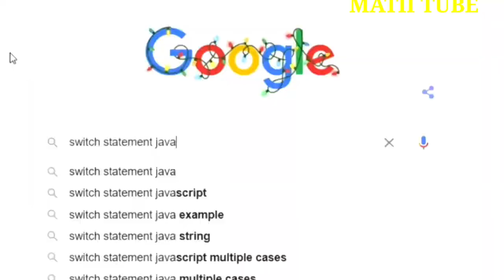1000 subscribers! Galatoma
hayen akam jirtu kabajamtoni matii tube egan harra gamachukenya isinfi dhagesifane jirra hundumakesan subscribe 1000 galukenyati bayye isin galatefana subscribe 1000 kan galuti dandeny videwo 4 qofa kanafu amayu subscribe keny ganna dabala sher lake gochu hin dagatina

fana television.nahoo tv.kana tv.kana drama.kana television.EBS TV.ebs tv world wide.JTV ethiopia.Ltv Ethiopia.L TV drama.ENN.hope music Ethiopia.burash tube.entawaweqalen way.zaman drama.fasu.danna drama.egere tv.walafin drama.betoch code.betoch.drama.minew shewo tube.sodere tv.sodere drama.sodare move.sodere.move.sodare.matii tube.habasha prank.ethio tech.mame app.arada move 1.arada move.ethio ads.adse.ofical tedy afro.hachalu hundreds.ofical Janbo jote.ofical hachalu hundreds.oro teketok.tek tok.ofishal tedy.ofishal Chala dagga SNN.Adse out.adse anger.ethio time.inspayer ethiopia.adse time.teketok.BBC.ethiopiasenselat.senselet drama.drama.oromo.drama.helan Tim's tube.ye betasab chawla new amaric drama.VOA amaric.VOA.DW amaric.oromiya tv.oromyahena dam.xena Adam.ethiopia new.habasha.hebar radio.BBN radio.admas radio.yoni manga.dire tube.a.a.mogachoch Ethiopia tube.dani drama.derso males.ayer be ayer drama.amen drama.amen tube.amen melakat drama.habasha move.habasha comedy.arada cinema.oromiya music.oro music.tigray music.ethiopia music.dre tube.oromo bacho.oromo comedy.obs tv.omn tv.onn tv.dhebu drama.egere.onn tv.egere midday.egere drama.egere comedya.oromo funy.oromo tik tok.tik tok oro abdu mobayil app.ethio prank.mike mike.ofical chala bultubeme.arara tv.iffa Fayina tv.ofical Jonathan aklilu hunan Wangela tvanimtion video.oromo animation videwo.animtion drama.best oromo drama official qero.